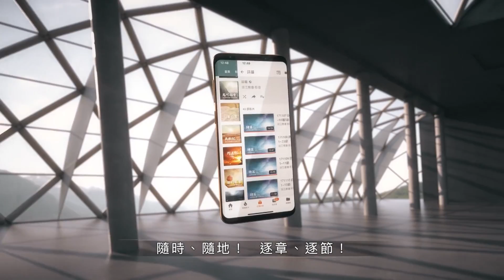190327 彌迦書 3章1~12節